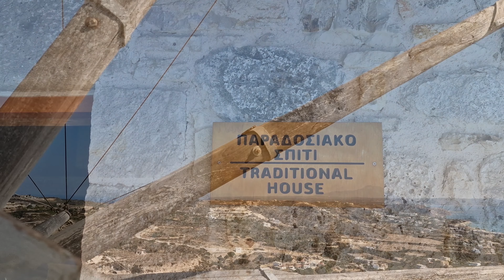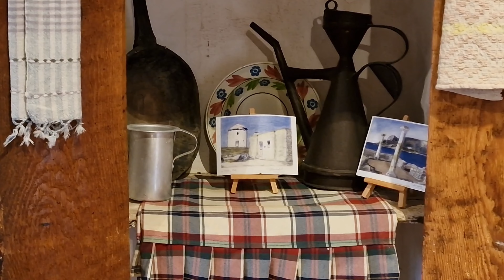🇬🇷 Kos 🇬🇷 Ausflugstipp: Der Süden der griechischen Insel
Es gibt viel zu sehen im Süden der kleinen Insel!
Erst geht es zum alten Sendeturm, von dem man einen fantastischen Blick über die Insel hat.
Wenn man schon hier unten ist, sollte man sich gleich noch die Umgebund von Kefalos ansehen. Hier gibt es ein wunderbares Restaurant mit einer liebevoll restaurierten Mühle und einem Bauernhaus.